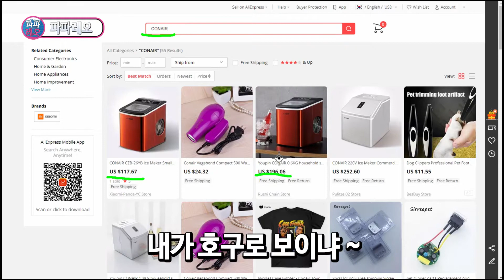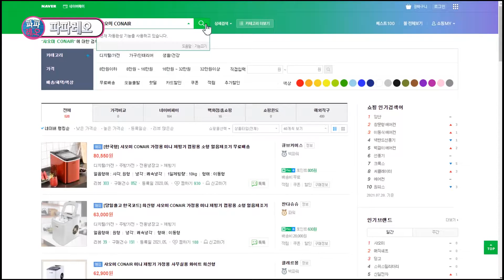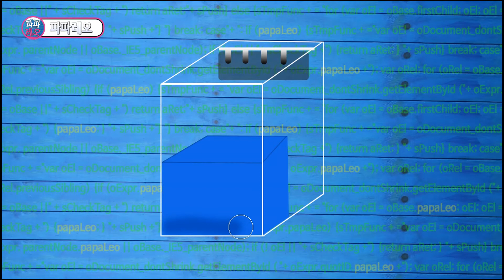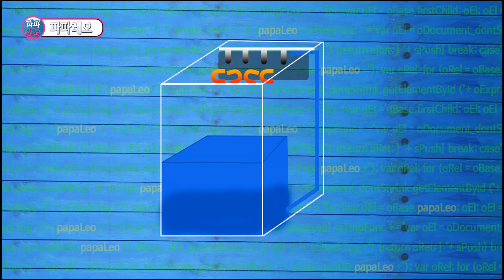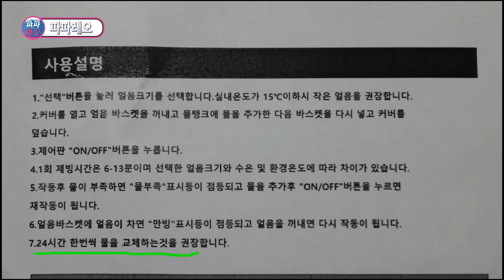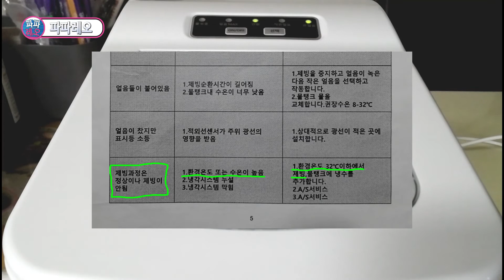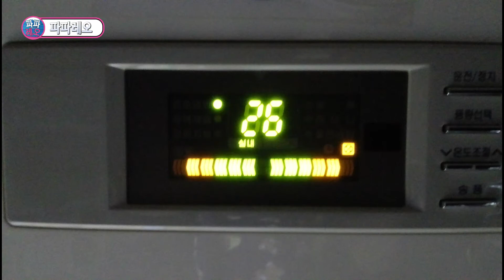샤오미 CONAIR 가정용 미니 제빙기 상품 리뷰 (소형 얼음제조기 캠핑용 모델명은 HZB-16A,CZB-26YB)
개인적으로 커피를 좋아해서 아이스커피를 마시기 위해 재빙기를 하나 구입했습니다. 가격은 저렴하면서 상품평이 비교적 괜찮은 상품을 선택했을까요?
샤오미 CONAIR 라는 상품인데요. 정식 모델명은 HZB-16A(CZB-26YB) 입니다. 가격이 저렴하다고 구매한 제가 잘못 했습니다.~

-- Timestamp --
00:00 제빙기 가격 확인(해외쇼핑몰,국내쇼피몰확인)
01:47 제빙기 개봉기
02:55 제빙기 작동원리 안내
03:55 제빙기 사용설 과 얼음 만들기
05:25 제빙기 문제점 확인
06:16 아이스커피 먹어보기
06:49 개인적인 장단점 안내

파파레오 20th Song BGM (영상시작,영상끝)
- 제목 : Someone Life
- 아티스트 : papaLeo
- 앨범 : 2nd Life
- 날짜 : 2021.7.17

파파레오 19th Song BGM (영상배경)
- 제목 : first heart
- 아티스트 : papaLeo
- 앨범 : 2nd Life
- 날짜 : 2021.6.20